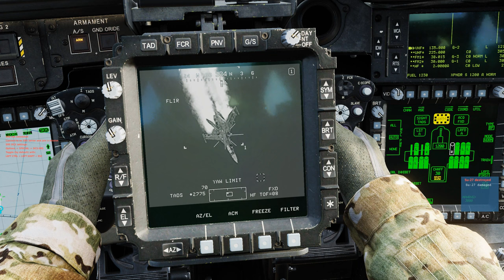AH-64D - A-A Kilo vs Lima Hellfire comparisson